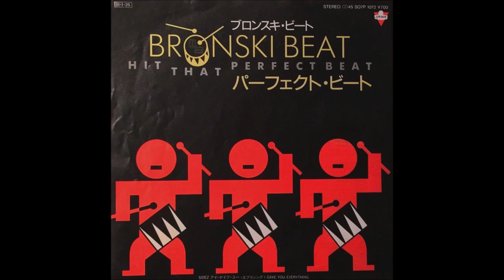パーフェクト・ビート ブロンスキ・ビート